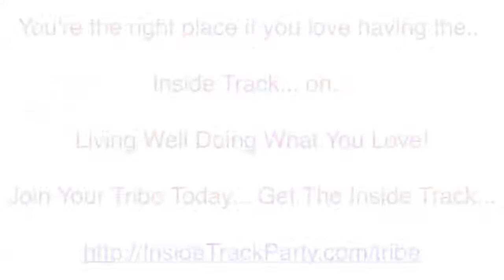Beautiful Business - 7 Figure Client Practice Design